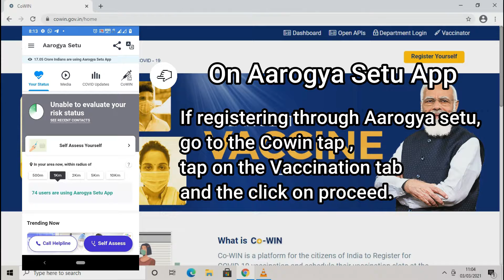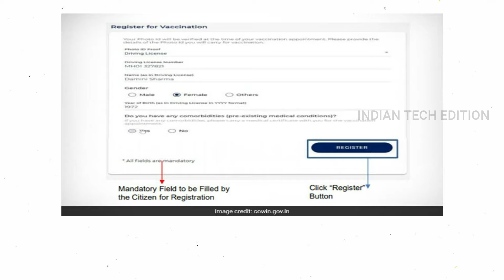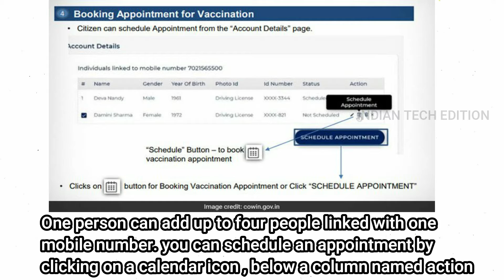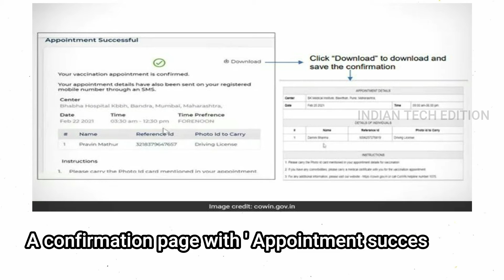How to Register for covid-19 vaccine ┃Aarogya setu app & Co-win portal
Co-WIN is a platform for the citizens of India to Register for COVID-19 vaccination and schedule their vaccination slots at the nearest vaccination centers.

Here’s a guide you can follow to get the elderly of your house vaccinated. In the next phase, you can also use these steps for vaccine registration as well.
to register themselves or via the Aarogya Setu app, which has CoWIN app integration. There is no CoWIN app on Play Store for registration as the app is for administrators only. The registrations opened at 9 AM on March 1 and will be open till 3 PM every day. The availability of slots nearby to get vaccinated is subject to availability.

Support indian technology and indian business
FOLLOW : Koo app , face book , twitter and instagram